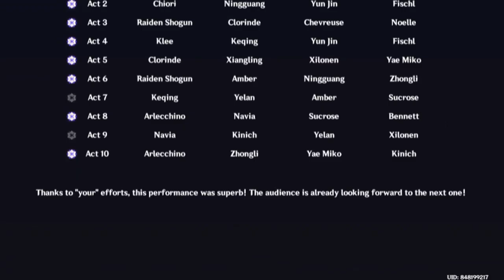Imaginarium Theatre 5.1 Visionary Mode 【Genshin Impact】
playing this month's Imaginarium Theatre, main 3 elements: Pyro, Electro and Geo.
borrowing a C6 Arlecchino here btw.

00:00 Start
00:11 Opening Characters & Alternate Cast
00:39 Act 1 Setting
01:20 Act 1
04:01 Act 2 Setting
04:30 Act 2
05:47 Act 3 Setting
06:11 Act 3
07:52 Act 4 Setting
08:19 Act 4
11:07 Act 5 Setting
11:29 Act 5
13:11 Act 6 Setting
13:31 Act 6
14:50 Act 7 Setting
15:15 Act 7
17:28 Act 8 Setting
17:51 Act 8
18:38 Act 9 Setting
18:57 Act 9
20:51 Act 10 Setting
21:19 Act 10
22:23 Credits & Results
23:58 Rewards_________________________________________________________